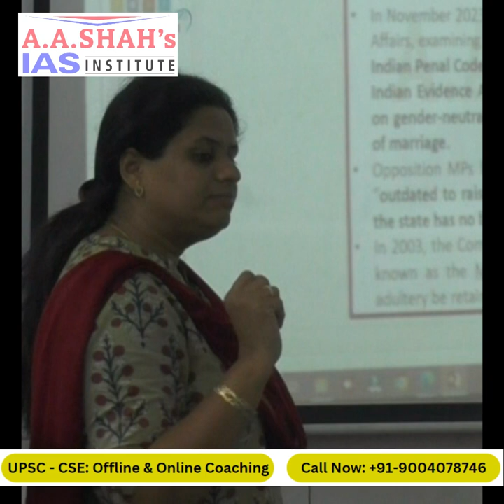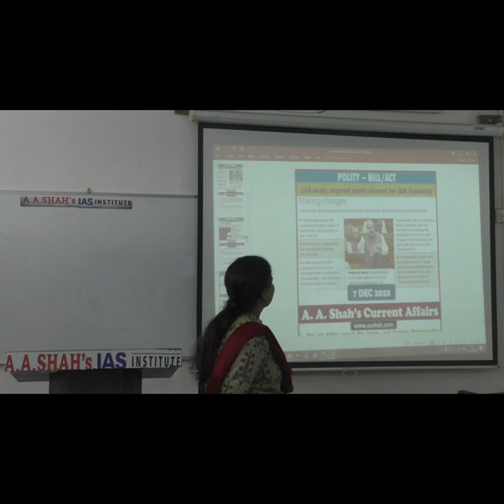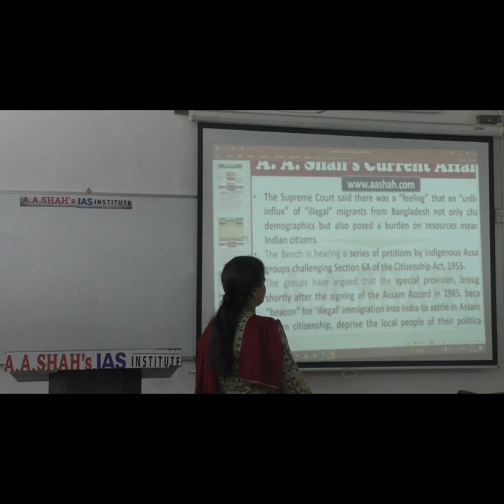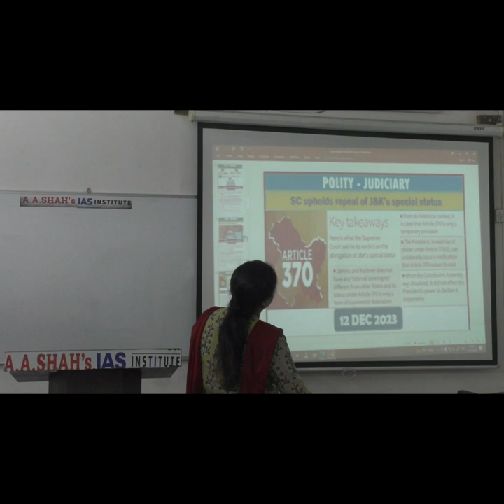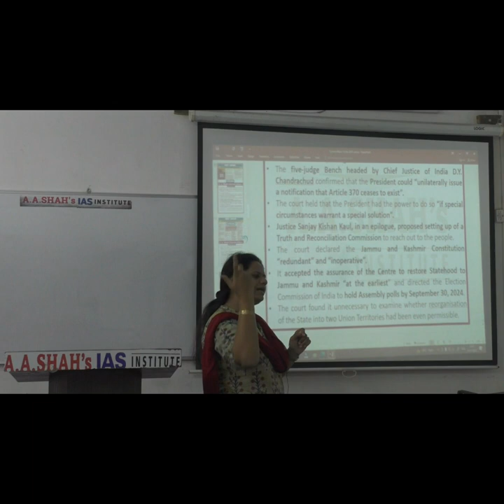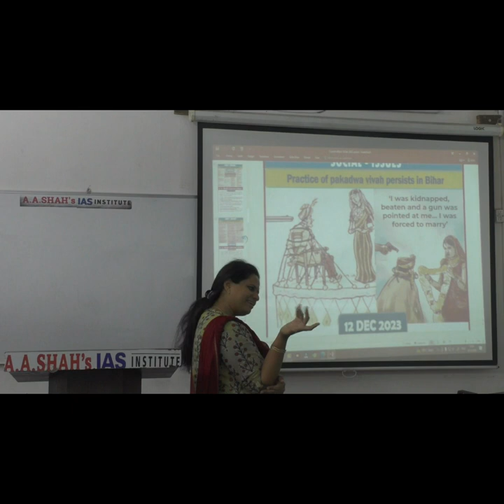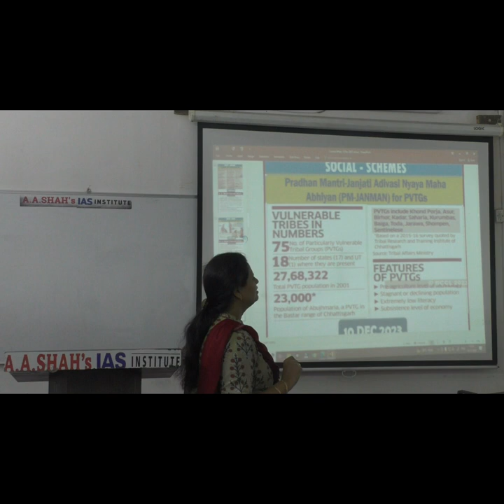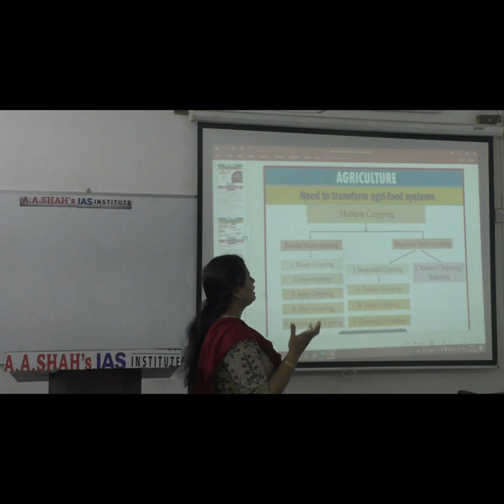Adultery Law in India | Current Affairs | UPSC CSE | Important News for IAS Exams | A A Shah IAS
Welcome to our comprehensive guide on cracking UPSC Civil Services Exam! In this video, we will cover provisions of criminal laws in India regarding adultery. It is an important topic of current affairs from UPSC CSE point of view. Everything you need to know to succeed in this challenging exam. From key study tips and strategies to important topics and resources, we've got you covered. Whether you're a beginner or looking to enhance your knowledge, this video is perfect for you. So sit back, relax, and let's dive into the world of UPSC Civil Services Exams together! Let's ace that exam together!

Are you ready to crack the UPSC Civil Services Exam? It's time to dive into a comprehensive guide to help you ace this challenging exam.

The UPSC General Studies paper covers a wide range of subjects, including history, geography, polity, economy, and current affairs. It's essential to have a strong foundation in each of these areas to succeed.

Start by familiarizing yourself with the exam pattern and syllabus. Understand the weightage of each topic and prioritize your preparation accordingly. Make a study schedule and stick to it diligently.

Stay updated with current affairs by reading newspapers, magazines, and online blogs. Make notes of important events and developments happening around the world. Practice answering previous years' question papers to get a feel of the exam pattern.

Join A A Shah's IAS Institute offline or online course to get expert guidance and study material. Surround yourself with a supportive study group to stay motivated and accountable. Remember, consistency and hard work are key to cracking the UPSC Civil Services Exam.

So, are you ready to embark on this challenging but rewarding journey? With dedication and the right approach, you can achieve your dream of becoming a civil servant.

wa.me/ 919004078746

IAS aspirants, don't just dream of success; let us help you turn it into reality. Let's conquer the UPSC CSE together!"

A A Shah Learning App